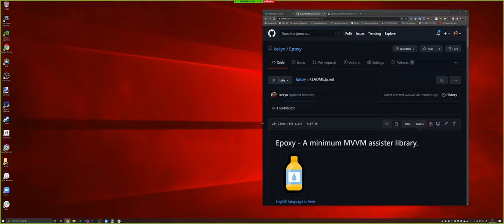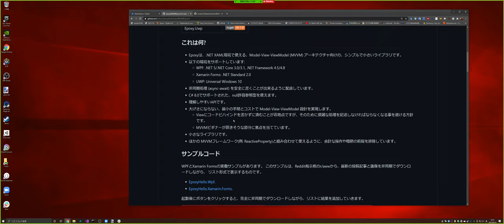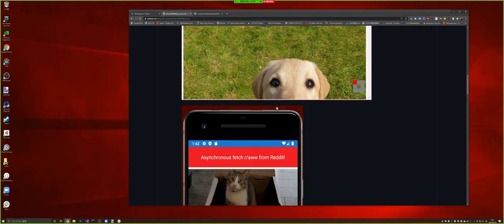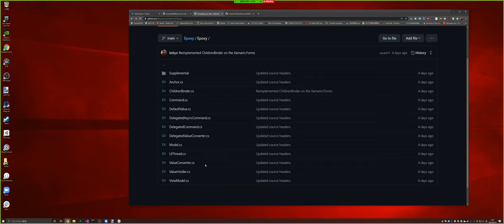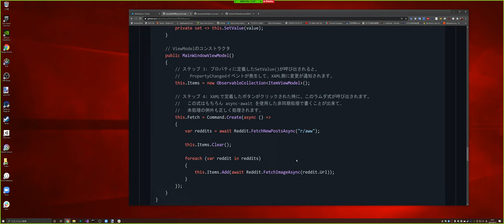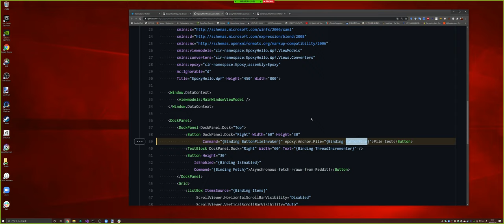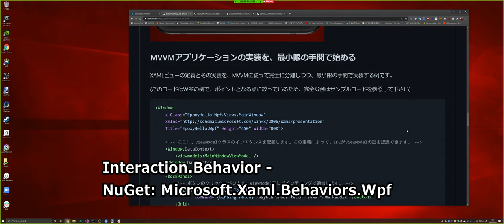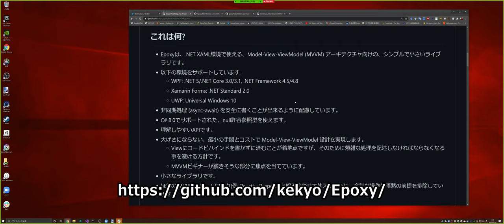Epoxyで C# MVVMアーキテクチャを簡単に実装する話 - 作ってみた 第一回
Midoliyさんとkekyoで、Epoxyというライブラリを使って、WPFやXamarin Formsのアプリケーションを、MVVM (Model-View-ViewModel)アーキテクチャで簡単に実装する話です。

Epoxyは独立したMVVMフレームワークの一種ですが、軽量でシンプルであり、必要最小限の知識で普通にMVVMのアプリを作る事が出来るようになっています。

また、ほかのMVVMフレームワークと組み合わせて使うことも容易です。

Starring engineers:
kekyo: Kouji Matsui (@kekyo2)
Midoliy: Tatsuya Midorikawa (@_midoliy_)